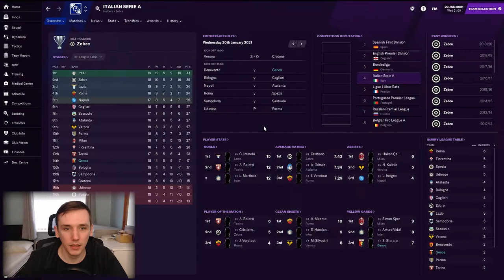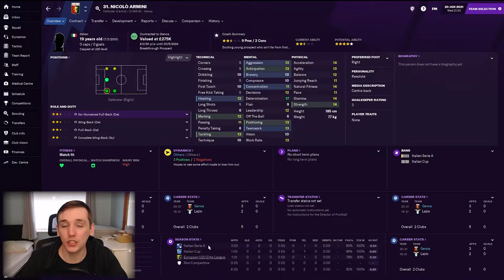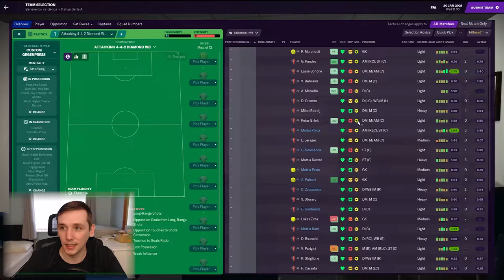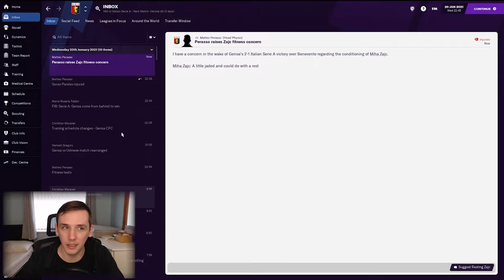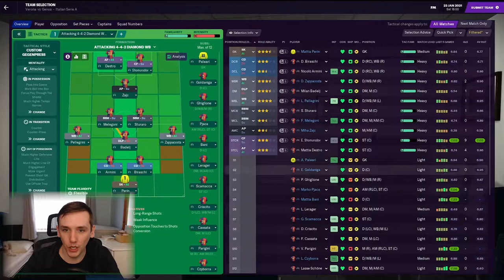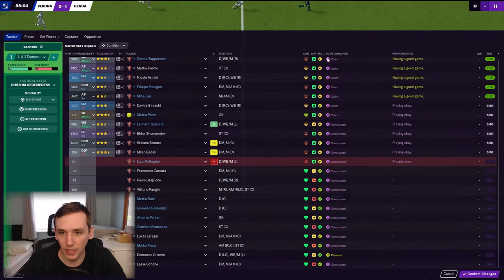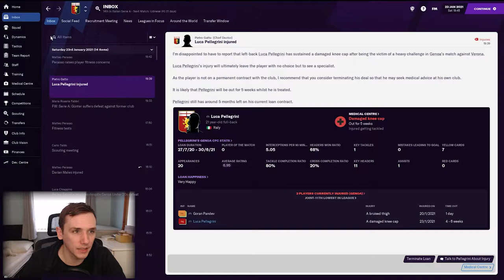FM21 | SAF CHALLENGE | WE BEAT JUVE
In today's episode we take on Benevento and Verona and review our January transfer activity so far.